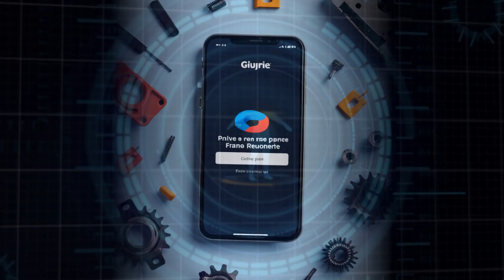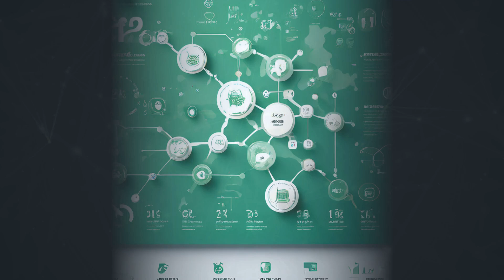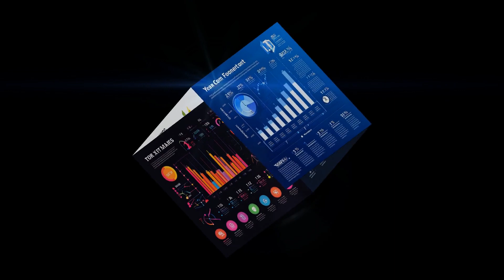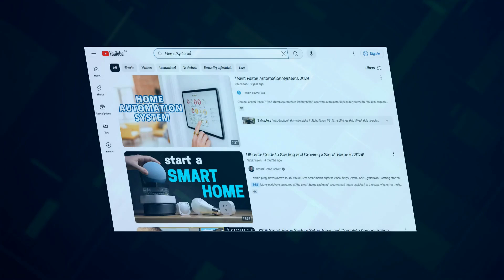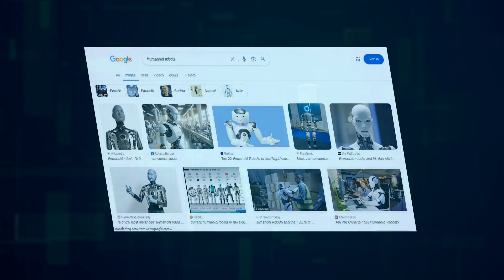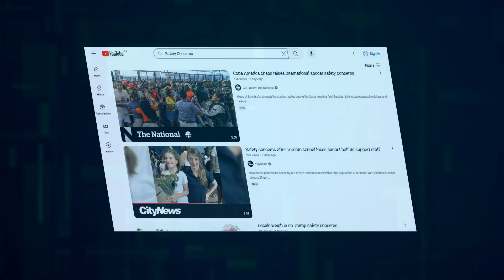Apple AI Revolution: How Apple is Dominating the AI Market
In this video, we'll explore how Apple is leading the AI revolution with its latest advancements. Join us as we dive deep into Apple's AI strategy and how it compares to other tech giants. We'll also discuss the controversy surrounding the use of YouTube videos for AI training. AppleAI AIRevolution TechNews @MarquesBrownlee